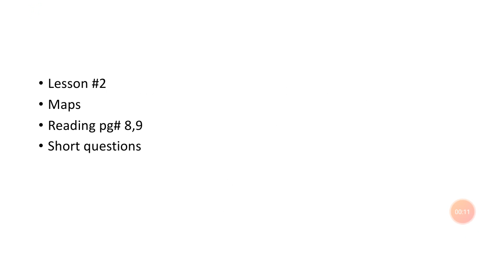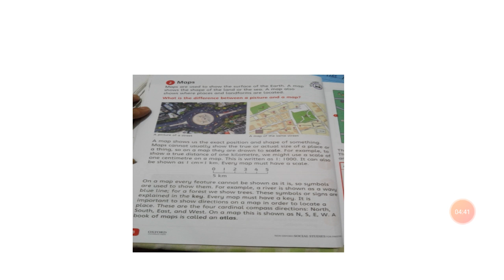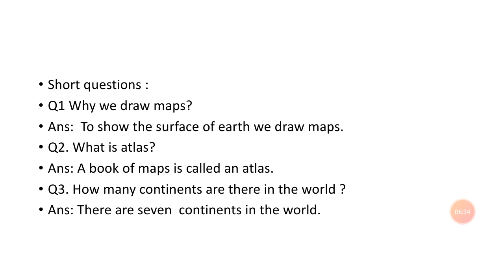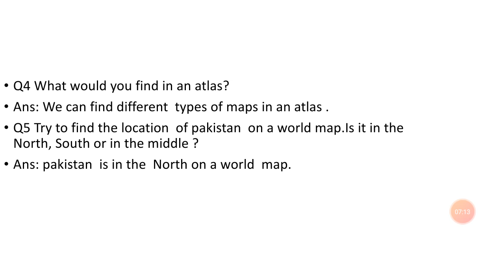Lecture no.9_Social Studies_Class 3